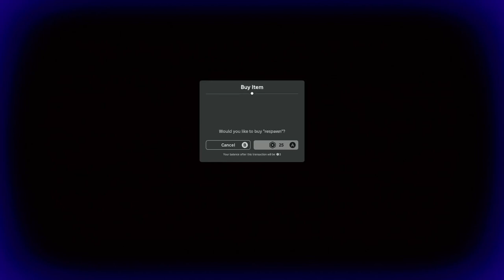SCARIEST ROBLOX GAME EVER: PETAPETA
Check out Jolts channel for more content like this!